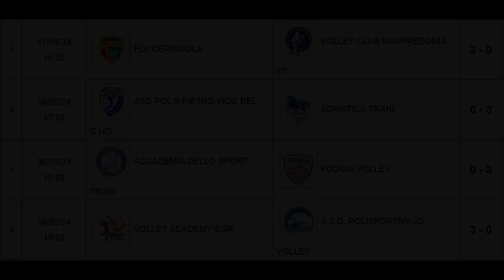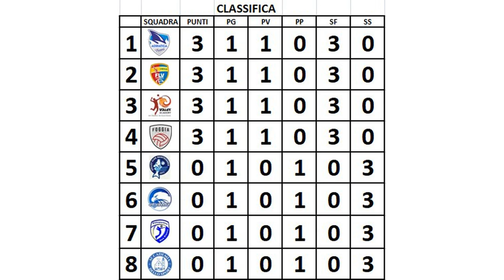Tutti i punti partita per partita GIORNATA1 // VICO DEL GARGANO - ADRIATICA TRANI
PALLAVOLO Sport Tutti i punti partita per partita GIORNATA1 // VICO DEL GARGANO - ADRIATICA TRANI